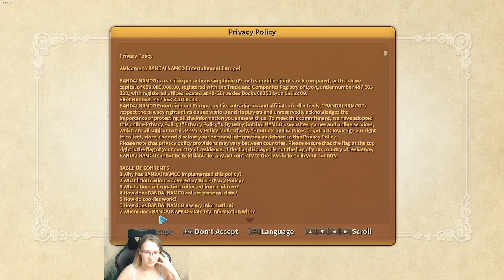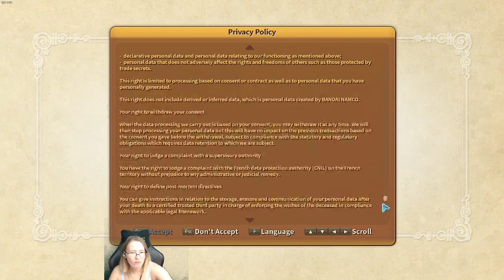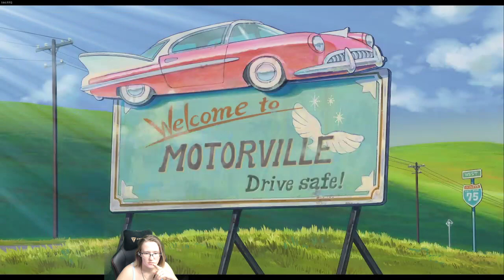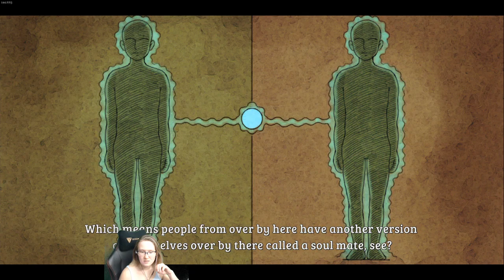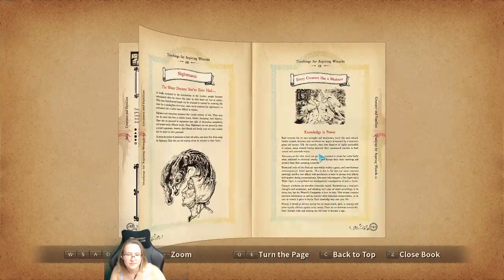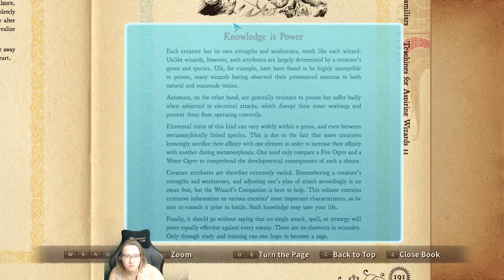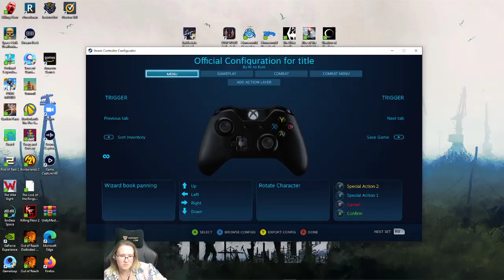Cass adventure against the white witch part 1(6/2/2022)